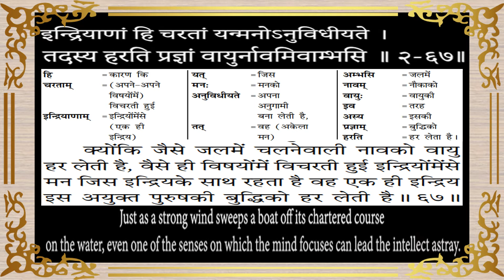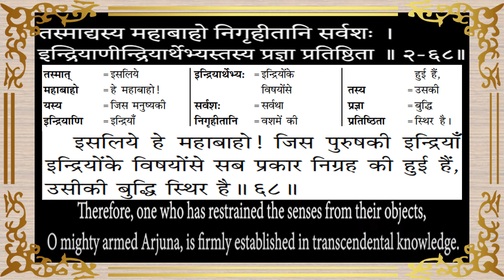Bhagvad Geeta Chapter 2 Shloka 67,68 with Anvaya and Hindi-English Meanings